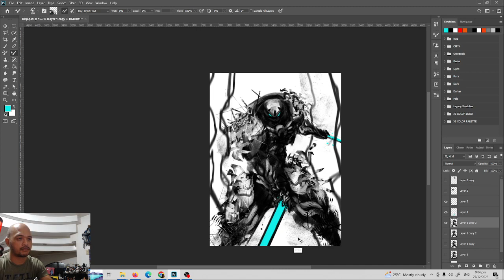Digital Painting Using CustomBrush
A quick process using custombrush to create texture or even armor like part of the character.